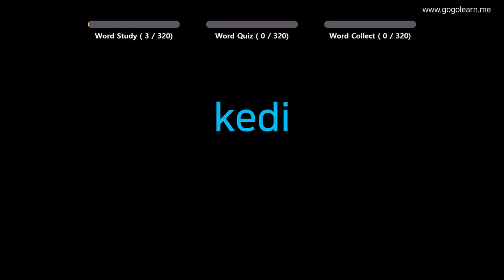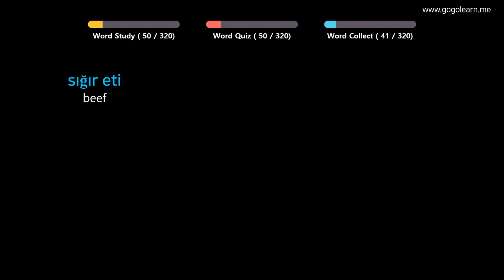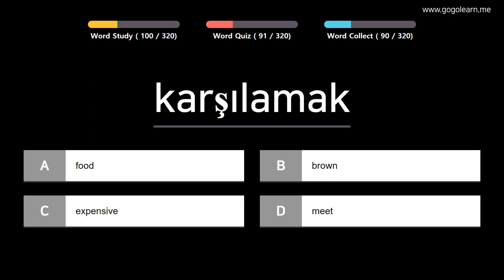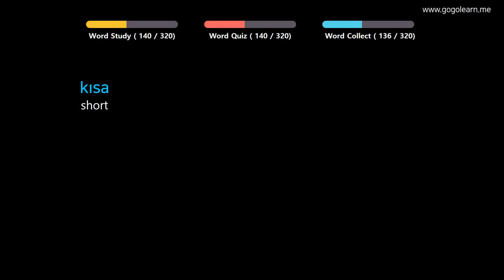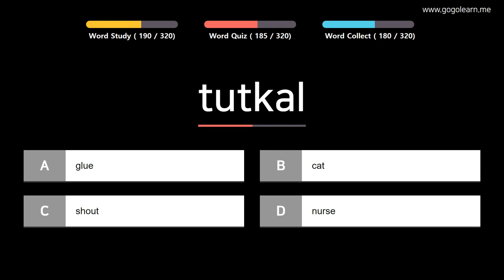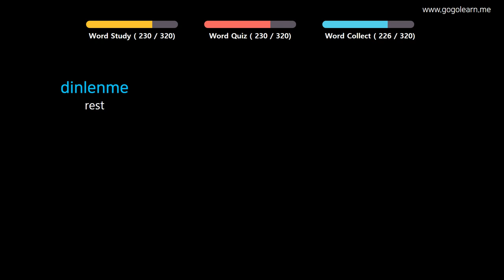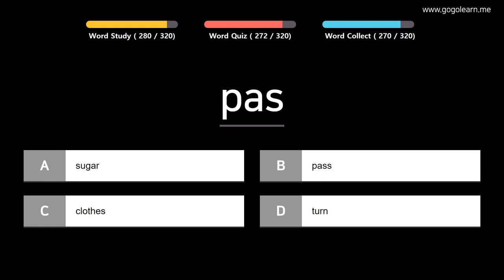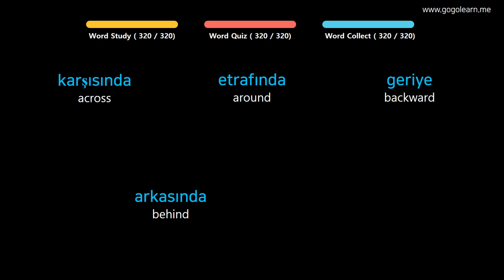Learn Turkish |Part 12: Turkish Vocabulary Intermid | Golearn